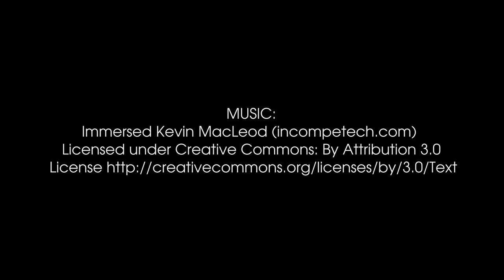Images of the solar system. KDENLIVE editing test.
Short clip showing some of the planets of the solar system, using public domain NASA clips as a test of the freeware non-linear editing (NLE) software Kdenlive.

You can see a similar clip I edited on the freeware Olive NLE system on this The videos are a tiny bit different just due to time available but both were edited from scratch.

Edited on Kdenlive 19.04 running under Ubuntu Mate.